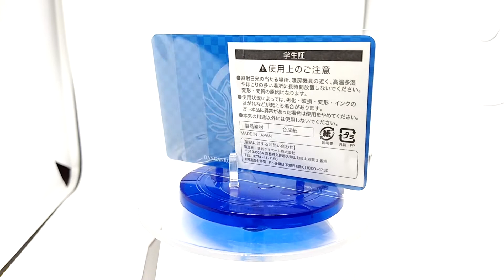Danganronpa MONOKUMA school Student ID card The End of Kibougamine Gakuen ダンガンロンパ モノクマ 希望ヶ峰学園長 学生証